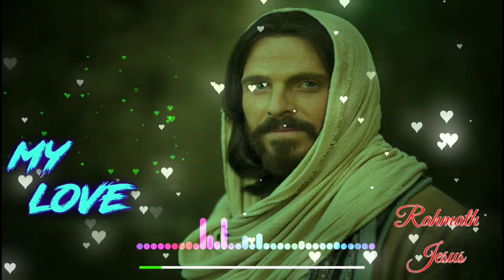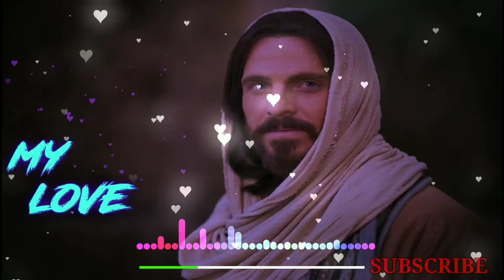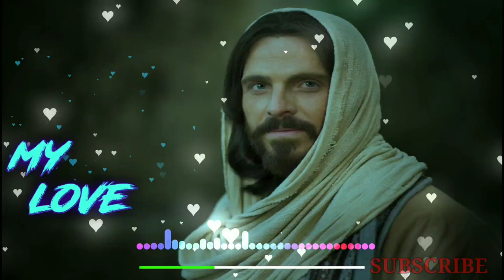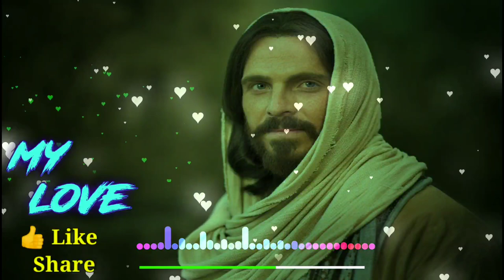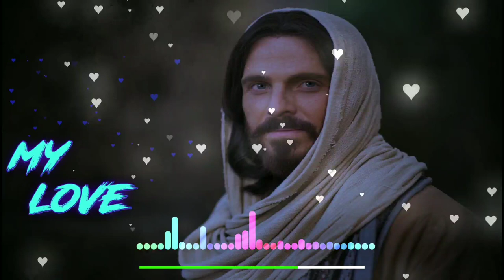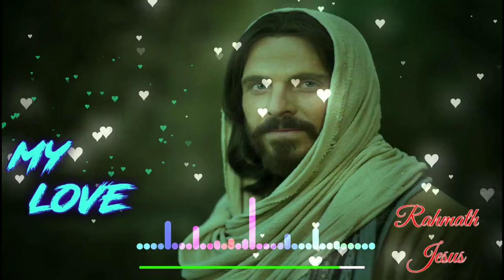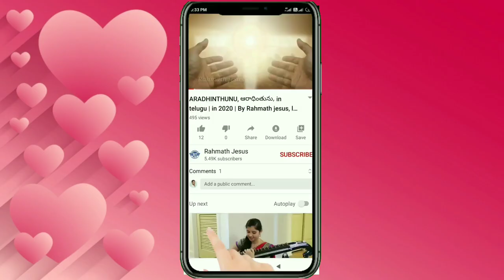🔵 𝐍𝐀𝐀 𝐊𝐒𝐇𝐄𝐌𝐀 𝐃𝐇𝐀𝐑𝐀𝐌 || 𝐣𝐞𝐬𝐮𝐬 𝐬𝐨𝐧𝐠 || 𝐢𝐧 𝟐𝟎𝟐𝟎 | 𝐢𝐧 𝐭𝐞𝐥𝐮𝐠𝐮 | 𝐁𝐲 𝐑𝐚𝐡𝐦𝐚𝐭𝐡 𝐣𝐞𝐬𝐮𝐬, 𝐥𝐚𝐭𝐞𝐬𝐭 𝐂𝐡𝐫𝐢𝐬𝐭𝐢𝐚𝐧 𝐒𝐨𝐧𝐠𝐬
హోరేబు ప్రేయర్ మినిస్ట్రీస్
 పాస్టర్, యల్నాట్టి. పౌలు గారూ ,

NA KSHEMA DHARAM
నా క్షేమ ధారమైన యేసయ్య
jesus songs telugu
jesus songs telugu 2020
jesus songs telugu 2020 hosanna
jesus songs telugu christmas 2020
latest christmas songs in telugu 2020
andhra christava keerthanalu telugu songs
jesus songs telugu new
jesus songs telugu new year 2020 dj
Latest New Telugu Christian Songs
christian songs
yesanna songs
David varma
Hosanna Ministries Live